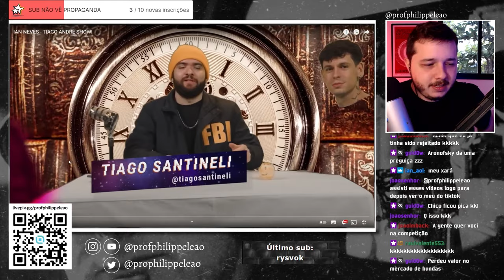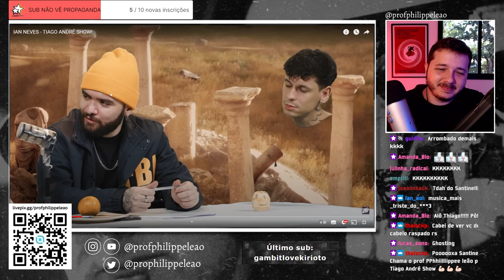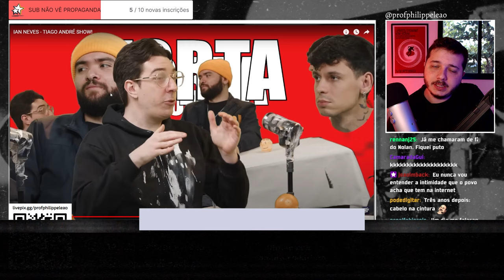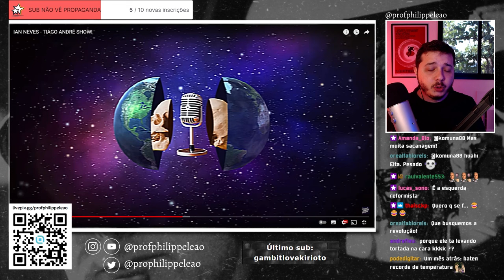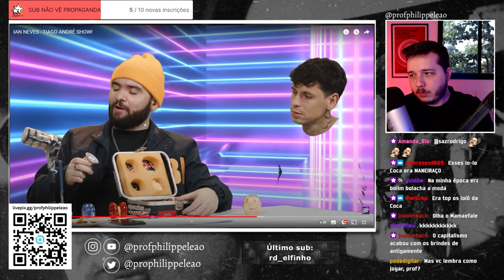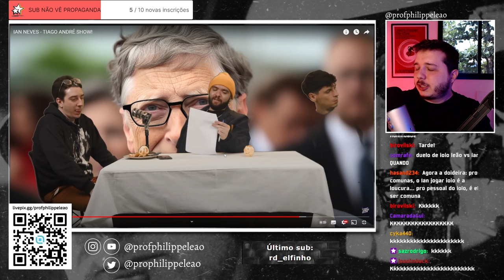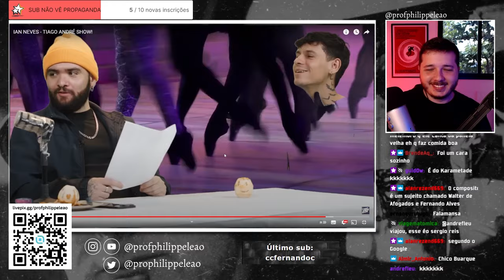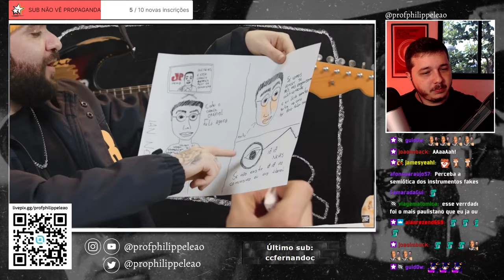IAN NEVES TRABALHA? | TIAGO ANDRÉ SHOW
Vídeo de  @tiagoandreshow